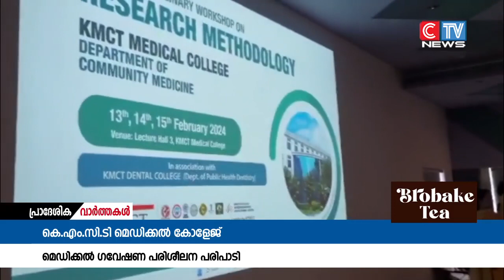കെ.എം.സി.ടി മെഡിക്കൽ കോളേജ് കമ്യൂണിറ്റി മെഡിസിൻ വിഭാഗത്തിൻ്റെ ആഭിമുഖ്യത്തിൽ ഡോക്ടർമാർക്കായി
കെ.എം.സി.ടി മെഡിക്കൽ കോളേജ് കമ്യൂണിറ്റി മെഡിസിൻ വിഭാഗത്തിൻ്റെ ആഭിമുഖ്യത്തിൽ ഡോക്ടർമാർക്കായി മൂന്ന് ദിവസം നീണ്ടു നിൽക്കുന്ന മെഡിക്കൽ ഗവേഷണ പരിശീലന പരിപാടി നടത്തി